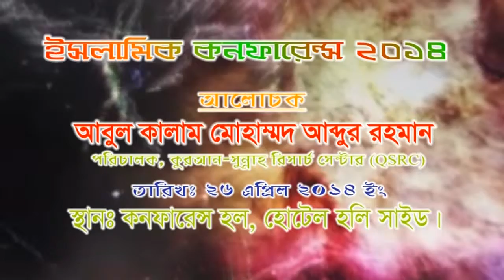Abul Kalam Md Abdur Rahman @ islami conference | 26/04/2014